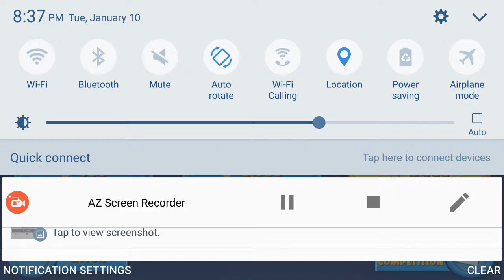Baloons TD: episode 2- gold room win.